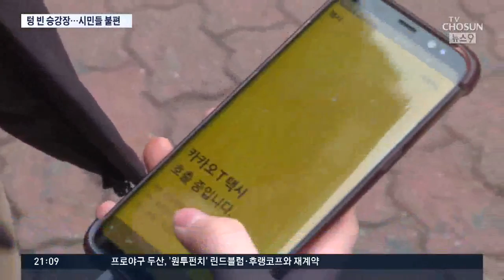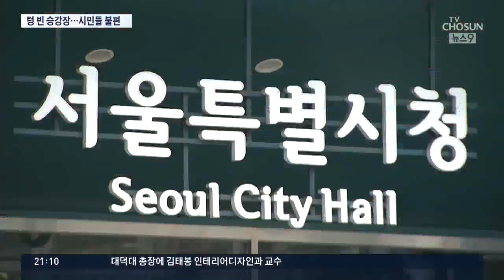택시 파업에 시민들 분통…"1시간 기다려도 안와"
택시 기사들의 항의 시위는 서울에만 국한되지 않았습니다. 오늘 하루동안 전국 택시의 절반 정도가 운행을 중단하면서 택시 대란이 벌어졌습니다. 시민들은 기다려도 기다려도 오지 않는 택시를 기다리며 발을 동동 굴렀고, 각 지자체들이 대중교통을 급히 늘렸지만 밤까지 불편은 이어지고 있습니다.